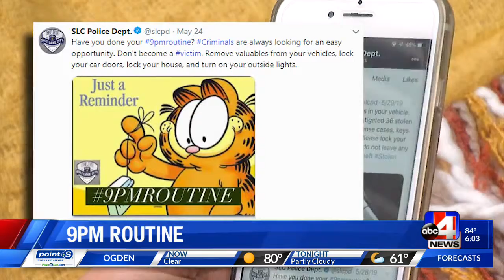SLCPD’s 9pmRoutine encourages residents to keep their homes and belongings safe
The Salt Lake City Police Department has embarked on a new safety campaign: 9pmRoutine.